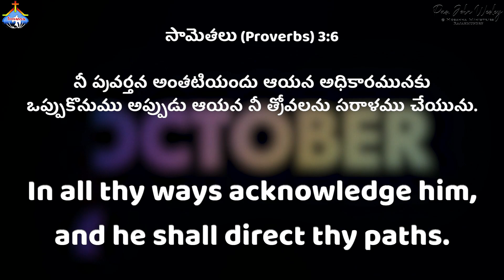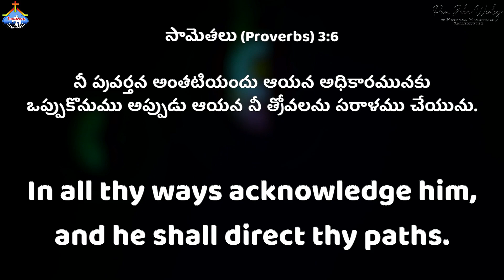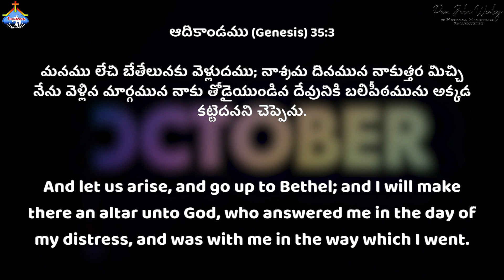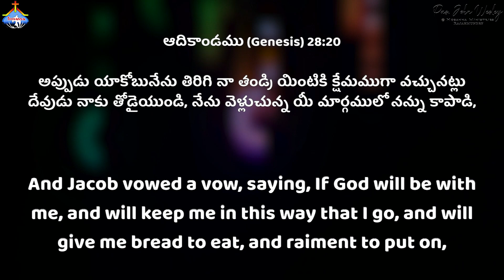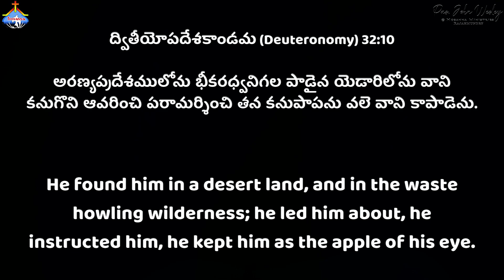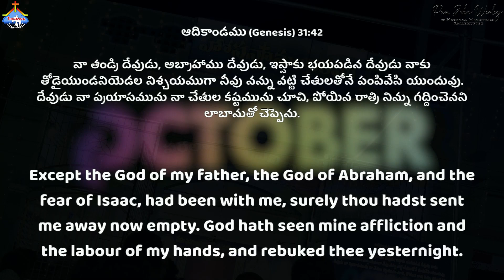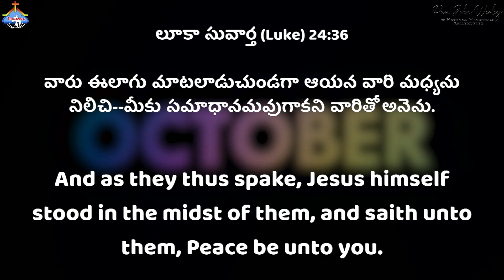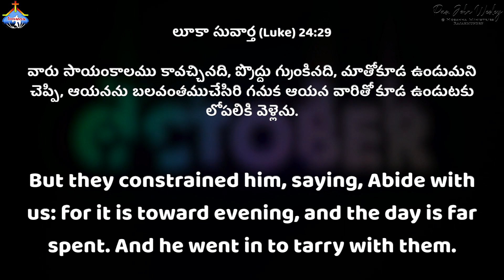మార్గములో ఆనందం- JOY IN THE WAY - 20MINS SHORT MESSAGE BY PAS.JOHN WESLEY ANNA